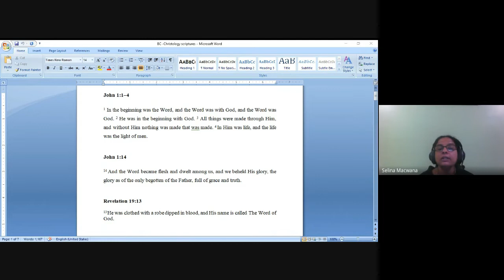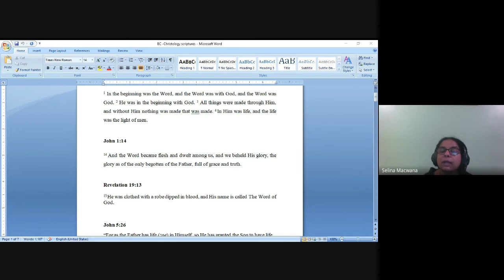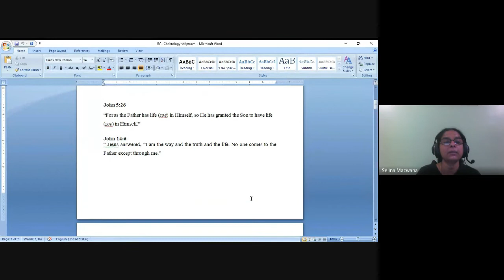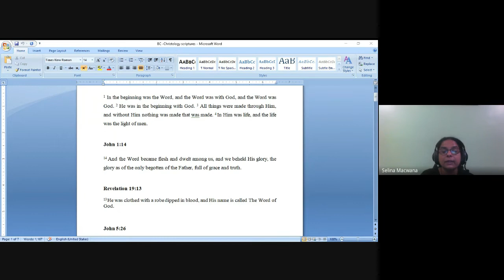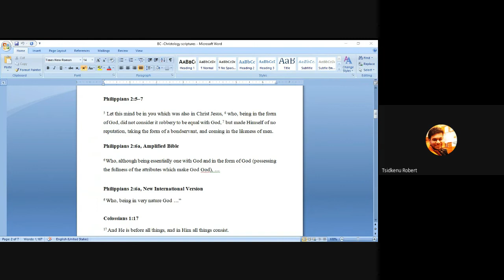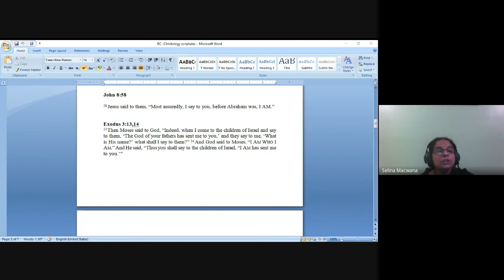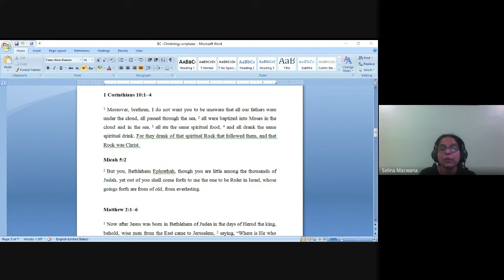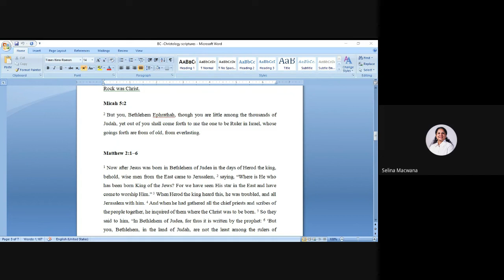Christology | Lecture 1 : BC107-CT-20220117